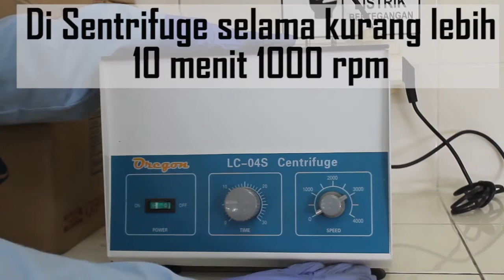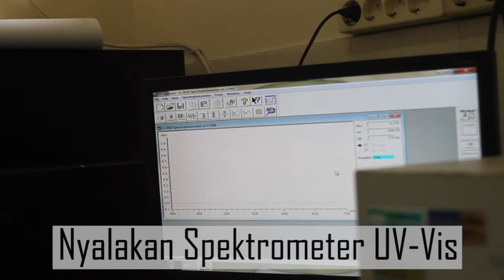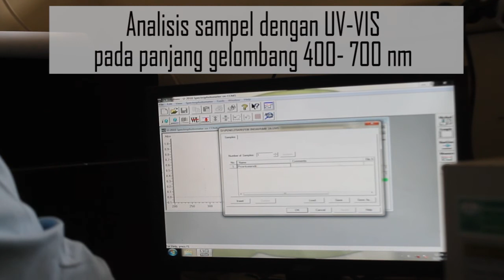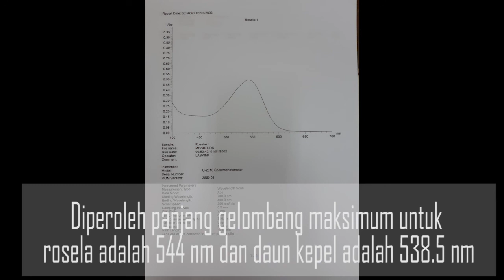P7 saras dian identifkasi proantosianidin tumbuhan